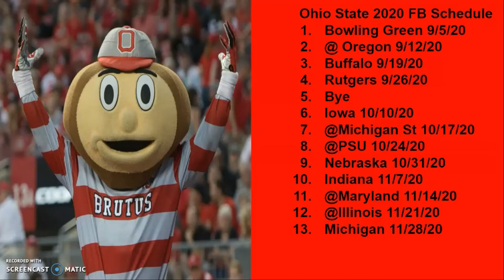Ohio State Buckeyes 2020 Football Schedule Prediction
Hello Guys, in this video I will be predicting the Ohio State Buckeyes 2020 football schedule.